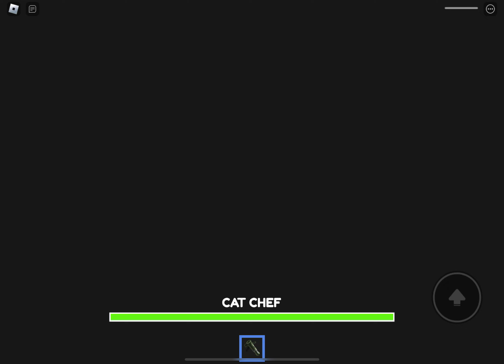WOW 🥰 BARRY PRISONER'S 🆚 CAT NAP BARRY'S PRISON RUN ((OBBY)) Full Game